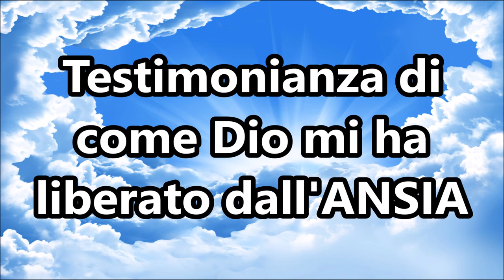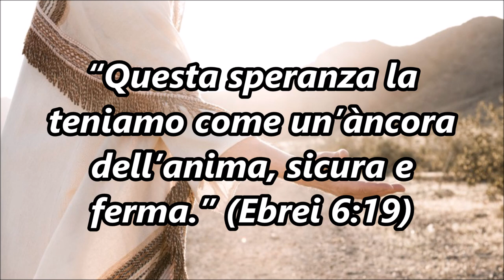Testimonianza di come Dio mi ha liberato dall'Ansia